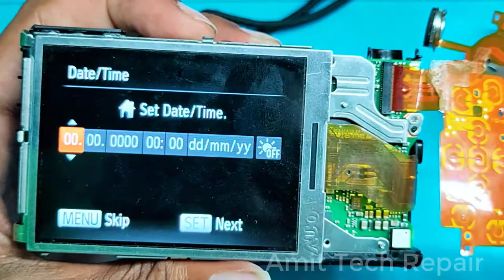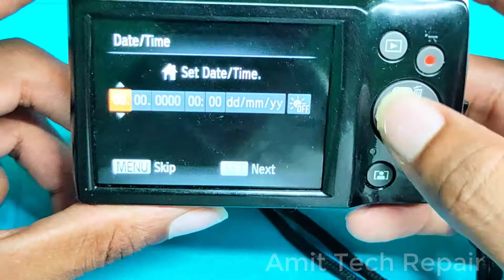Canon camera white screen problem|how to repair camera display|ixus 185 canon camera white display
Amit Tech Repair
how to repair camera display
ixus 185 canon camera repair
ixus 185 canon camera white display
canon camera white screen problem
how to open canon ixus 185

SMD
   MAXX PAMMA Autocut 850A Inverter SMD
    Quick 850A Hot Air Gun

Teap
heat resistant Tape